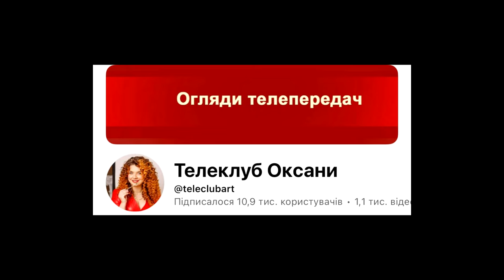ОГЛЯД учасниць Холостяк – Сезон 13. Випуск 1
Як я шукаю інформацію для моїх оглядів шоу - набираю в гугул Холостяк 15 сезон – Выпуск 1 от 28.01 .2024 Холостячка 2 сезон – Выпуск 11. ПОСТ-ШОУ. Як вийти заміж обзор смотреть онлайн стб ютюб телепортал Холостяк Холостяк15 Холостяк2024 отак і вискакує інформація.